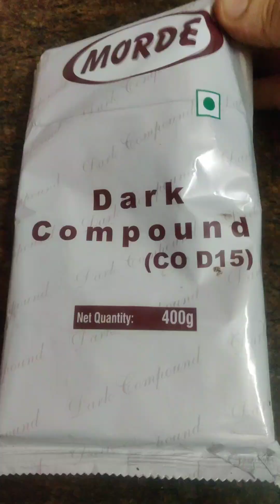சுவையான சாக்லேட் டோனட் (Donut) ரெசிபி🍩 | Homemade Chocolate Donut Recipe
சுவையான டோனட் ரெசிபி🍩🍫🍩

இதைவிட சுலபமாக donuts செய்ய முடியாது

இந்த அளவுகளில் செய்தால் 60 donuts செய்யலாம்

குழந்தைகளுக்கு மிகவும் பிடித்தமான ரெசிபி

வீட்டில் செய்தால் 200 ரூபாயில் 60 டோனட் செய்யலாம்
கடையில் வாங்கினால் குறைந்தது
1500 முதல் 2000 வரை ஆகும்

உங்கள் மேலான கருத்துக்கள்
வரவேற்கப்படுகின்றன
நன்றி 🍫🍩